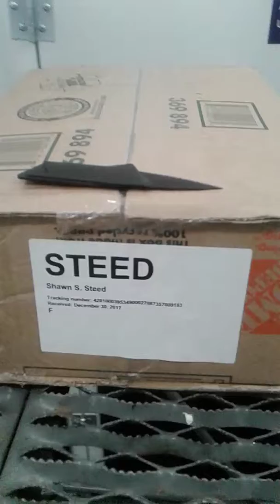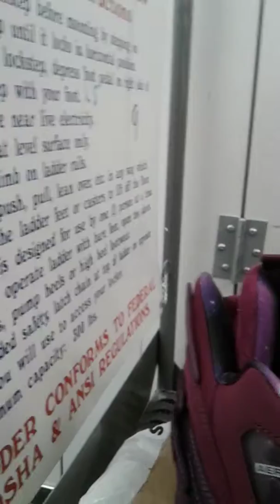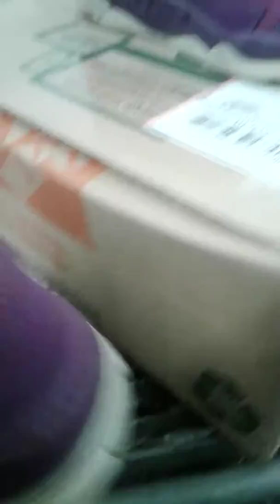Larry Johnson Converse(Grandmama)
These sneakers was also featured in the movie "Space Jam" and they also glow in the dark